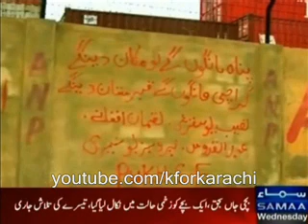ANP Planning for Another bloodshed in Karachi Walk Chalking on Streets of Karachi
Alert  ANP Planning for Another bloodshed in Karachi Walk Chalking on Streets of Karachi samaa mehar bhukhari